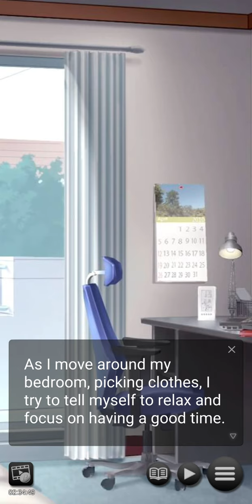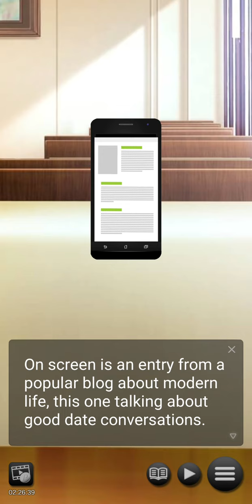Dating My High School Bully #8 | Visual Novel Game | Anime-Style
Will you survive dating your highschool bully?!

■Synopsis■

High school isn’t easy, especially when it comes to making friends. At Matsubara High, fitting in is harder than the schoolwork itself! Luckily, a popular girl invites you into her friend group, but you quickly learn she may have had ulterior motives.

Your new friends seems more interested in treating you like dirt for their own amusement than getting to know you. You struggle to appease her and her friend group, but is the struggle worth it?

■Characters■

Aya — Your Timid and Shy Classmate

Aya is an outcast who prefers to listen rather than speak. Her distant nature makes her an easy target for bullies, but once you two finally talk, you realize you have more in common than you thought. Can you make a connection with this quiet girl, or will you be just another person who leaves her behind?

Chikako — Always Here to Please

Chikako is desperate to please, even if that means letting go of her own morals to do so. She’s a kind-hearted girl, but on the inside, she’s just as lonely as you. Will you be her light at the end of the tunnel, or will you let her get swept by bullies like everyone else?

Eichi — Your Harshest Critic

A girl with a fiery attitude who loves to control others, Eichi knows what she wants and how to get it. Talking to her is like walking on eggshells, but that danger appeals to you. Will you give in to her demands or will you put up a fight?